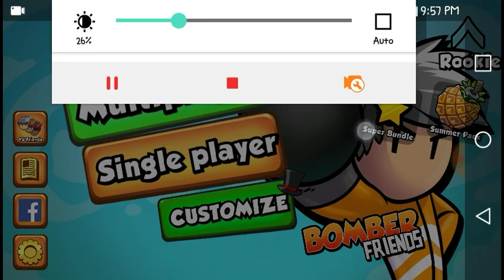Bomber Friends 3.17 [ pack Unlocked ]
Hellow Friends

bomber friends 3.17 hack

all levels unlocked
bomb cross hack
all packs unlocked